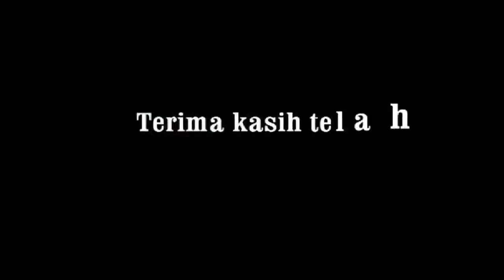LAGU BANYUMASAN MAKLESSS || TOLE TOLE RENGGONG LOR || DALANG TEJO GUBRAG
Rakafm Purbalingga || channel seni budaya terutama Banyumasan || semoga konten yang ada di channel kami dapat memberi manfaat || atas segala partisipasi dan dukungan anda baik melalui SUBSCRIBE, like, share & comment kami sampaikan banyak terima kasih, semoga dimudahkan rejekinya, aamiin.